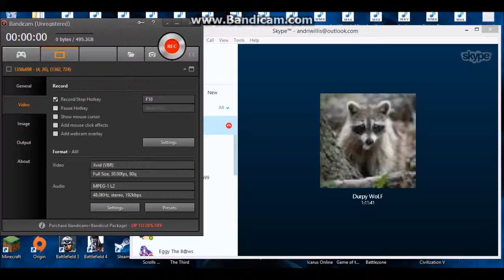minecraft server shenanagins! with durpy wolf!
gavin and i do some looting on keough's server!